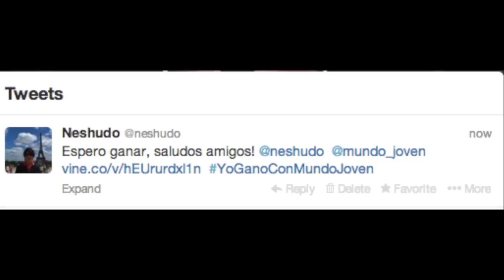Giveaway!!!!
Hola que tal amigos en esta ocasión les traigo un Giveaway internacional !!!

Estos son los premios:

-iPod Shuffle 4ta generación de 2GB
-BackPack de viaje Totto
-Almohada de viaje inflable Totto
-Termo Wallis
-Case para celular con bocina Go Travel
-Tarjeta ISIC

Para participar solo sigue estos pasos:

1.- Sigue a @Mundo_Joven y @Neshudo en Twitter

2.- Graba un video de no más de 10 segundos en donde nos muestres cómo haces tu maleta cuando vas a irte de viaje y compártelo con nosotros mediante un tweet desde tu cuenta en la cual menciones a @mundo_joven y @neshudo y agrega el hashtag YoGanoConMundoJoven.

3.-  Para poder compartir tu video por medio de Twitter te recomendamos usar la aplicación Vine, la cual también te ayudará a grabar tu video de una forma muy sencilla. Si no utilizas Vine, puedes subir tu video a Facebook o YouTube y compartir el link en tu tweet.

Tienes hasta el 05 de Enero de 2014 antes de las 24:00hrs (hora estandar del centro) para enviarnos tu video.

¡El video más creativo y divertido será el ganador!